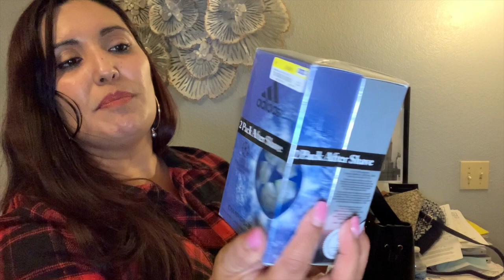🔥Sorprendete Con Mega Compra En Michael Kors, Coach, Ross Y Tommy Hilfiger❤️